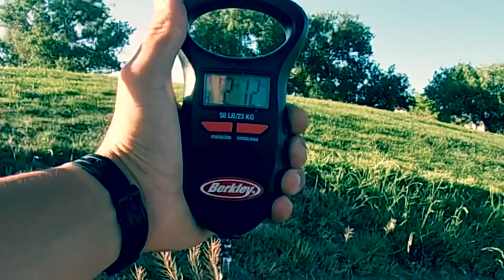5Lb Largemouth Bass (Breaks me off)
Lost a 5 lb bass today but still was able to land some fish and hopefully we can catch that bass another day 🔥🎣🤙💯 shout out to Action Replay for landing that big fat bass 🔥🤙🎣💯💪